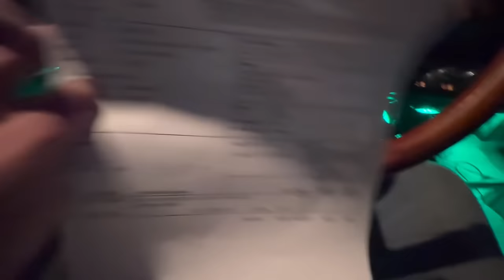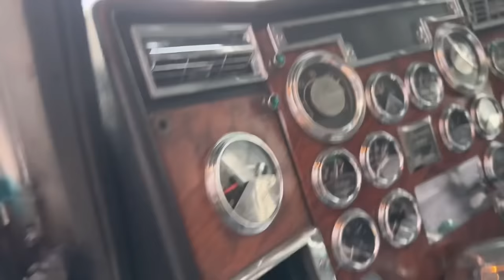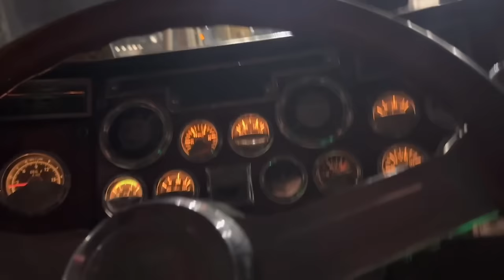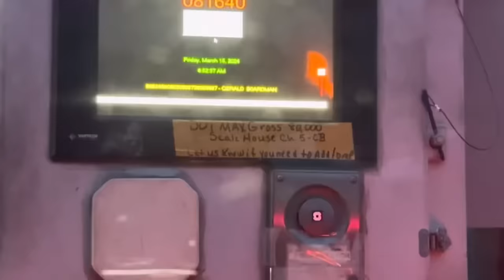Back In The 379 / Eating An Elephant One Bite At A Time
Hopper biotin trucking in my 379 Peterbilt and Timpte hopper bottom